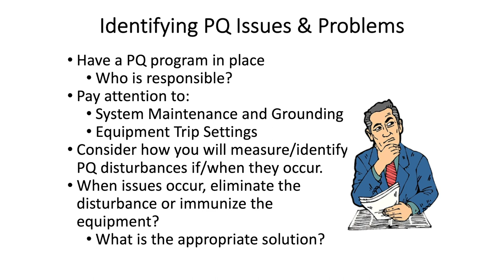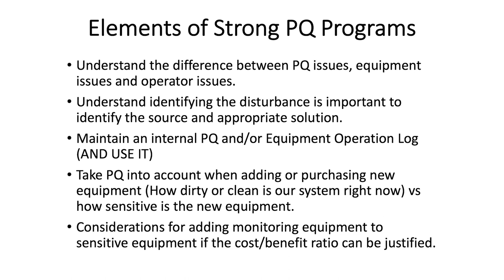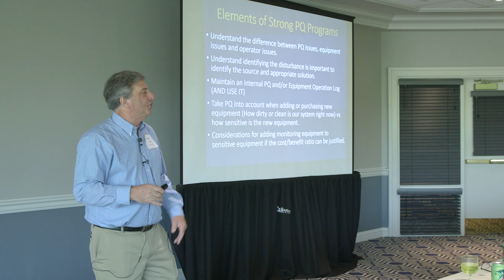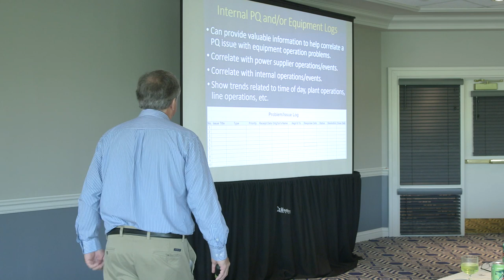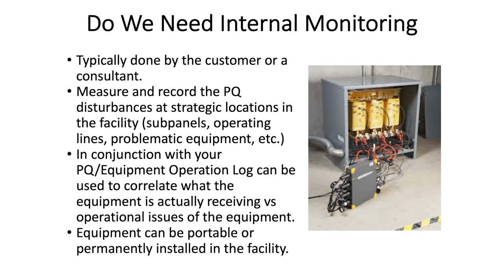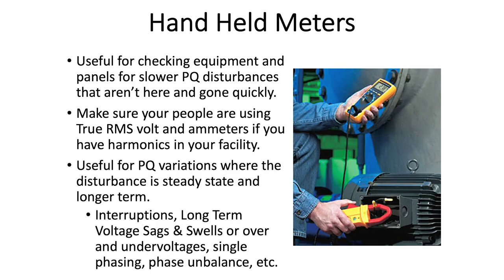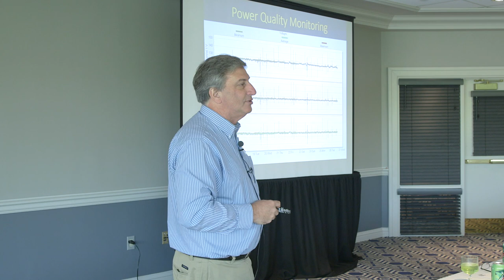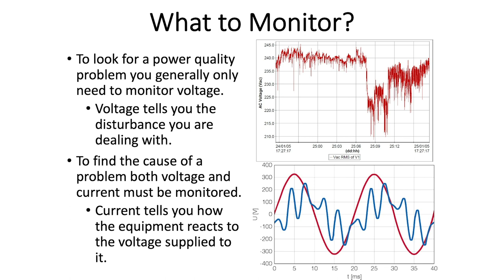#5 Power Quality & Power Monitoring Studies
In part 5 of this series, Greg Stark, P.E. discusses power quality and power monitoring equipment and applications to improve reliability in your facilities.